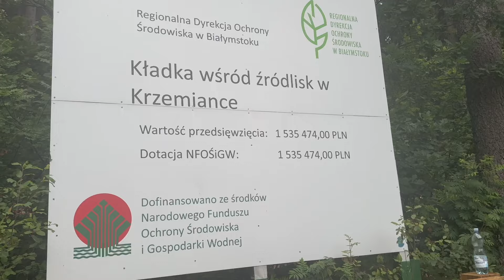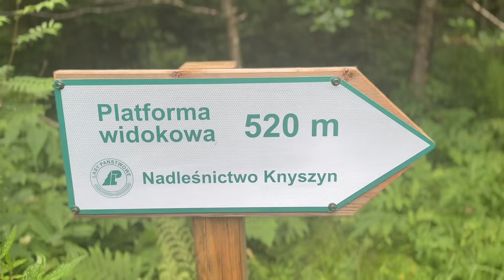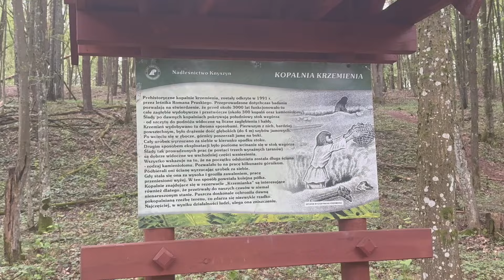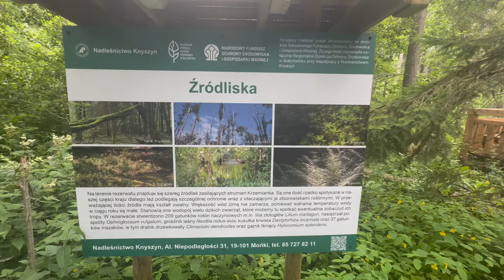Krzemianka. Nowa kładka ściąga rzesze turystów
Długo wyczekiwana inwestycja została udostępniona do zwiedzania. Ściągnęło to do Puszczy Knyszyńskiej rzesze turystów, którzy chcą zobaczyć nową kładkę i dziką przyrodę, którą można z niej podziwiać. A o tej porze roku Puszcza Knyszyńska na zabagnionym terenie wygląda jak dżungla. Można oglądać piękne i rzadkie rośliny.

Ta wyjątkowa kładka przebiega przez zabagnioną dolinę rzeki Krzemianka i jest częścią ponad 2 kilometrowej ścieżki, prowadzącej przez urokliwe źródliska oraz pozostałości prehistorycznych kopalni krzemienia sprzed około 3000 lat.

Kładka położona jest w rezerwacie przyrody Krzemianka (Nadleśnictwo Knyszyn), którego celem ochrony jest zachowanie ekosystemów leśnych charakterystycznych dla Puszczy Knyszyńskiej, obszarów źródliskowych oraz licznych stanowisk rzadkich i chronionych gatunków roślin i zwierząt.

Wykonanie zaplanowanych działań oprócz roli edukacyjnej ma na celu również poprawę bezpieczeństwa osób odwiedzających rezerwat. Kładka dostosowana jest do potrzeb osób
z niepełnosprawnością. W ramach realizacji zadania zmodernizowano miejsce postojowe przed wejściem na ścieżkę, poza tym wykonano 2 platformy widokowe oraz mostki nad ciekami wodnymi.

Atrakcja turystyczna woj.podlaskiego powstała w ramach projektu "Kładka wśród źródlisk w Krzemiance" sfinansowanego ze środków Narodowego Funduszu Ochrony Środowiska i Gospodarki Wodnej.

Regionalna Dyrekcja Ochrony Środowiska w Białymstoku oraz Nadleśnictwo Knyszyn zachęcają do odwiedzania i korzystania z naszego obiektu.Ale chyba już nie muszą reklamować nowej kładki.

Zobaczcie w naszym filmie.